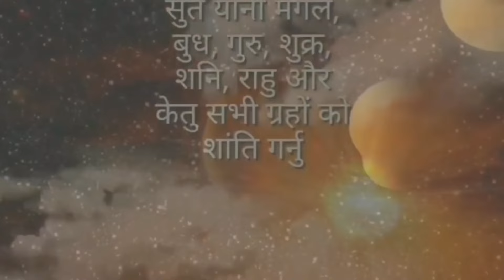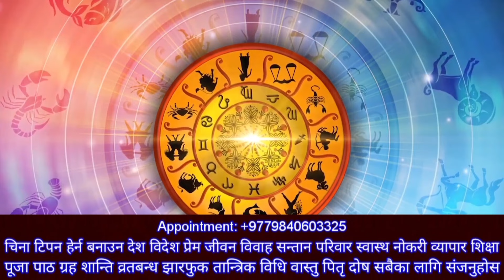Puja Grada Aashu Kin Aauchh, पूजा गर्दा आँशु किन आउँछ